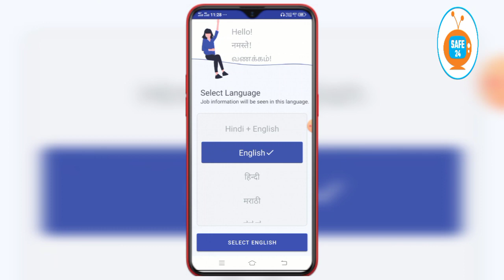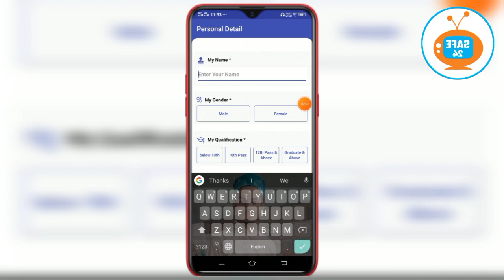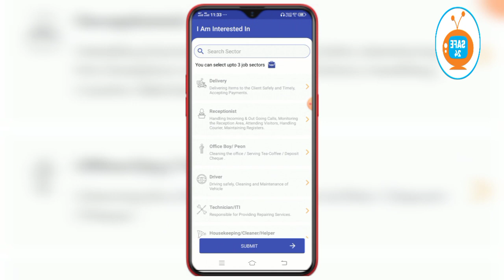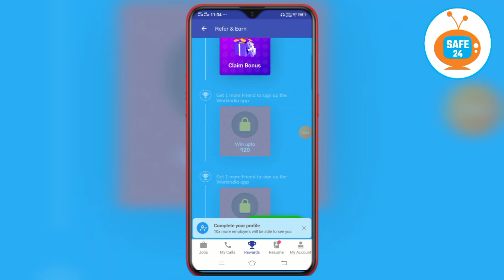Refer and earn app | Sing un bonus instant withdrawal | Mobile se paise kaise kamaye|New Earning App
candMuIOj

Today new app refer and earn money
today new Earning App Refer And Earn Money
Today new app Invite Earn money
today best earning app refer and earn money
today self earning app
2022 New App Refer And Earn Money
2022 New App Invite And Earn Money
2022 New App
2022 Earning App Invite And Earn
Sign Up Bonus direct Withdraw app
Sign Up Bonus Instant Withdraw App
मोबाइल से पैसा कमाने का सबसे आसान तरीका
मोाईल से पैसा कैसे कमाएं

paytm cash
paytm
cash
earning
apps
earning apps
best paytm cash earning app
earning app
earning apps
earning app

paytm games
2021 new earning app today
2022 new earning app today
best self earning apps 2022
2022 best self earning app
earning app